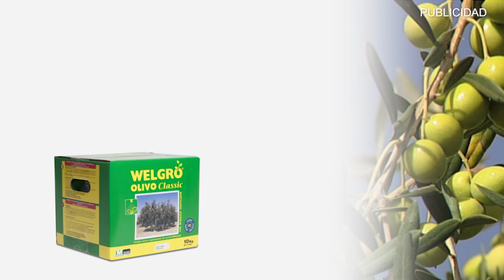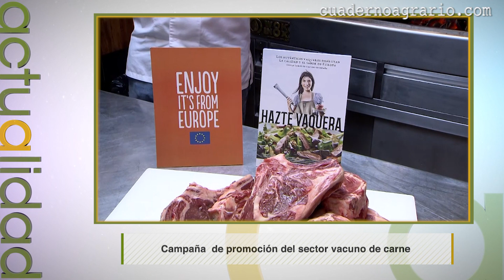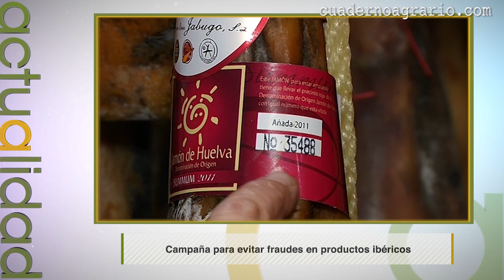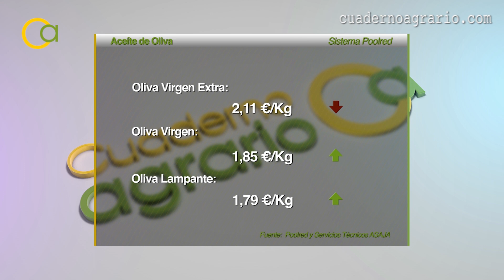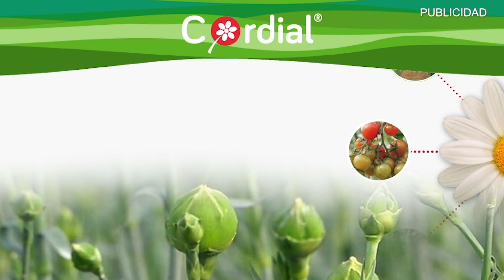Cuaderno Agrario PGM 206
Cuaderno Agrario en su duodécima temporada te trae toda la actualidad del sector agroalimentario andaluz. Entre otros reportajes, destacamos los siguientes:

1. Recolección de algodón en el Bajo Guadalquivir:

El Bajo Guadalquivir, concretamente la zona de Lebrija, inicia la campaña del algodón con las primeras labores de recolección.

2. Aforo de campaña de cítricos:

Conoceremos las previsiones de cosecha de cítricos que ha avanzado la Consejería  de Agricultura. Se espera una campaña “de alta calidad y gran calibre”.

3. Finalizada la campaña de la almendra:

La campaña de almendra, recién finalizada, ha estado marcada por una caída de precios importante. Veremos cuáles son los motivos de ese hundimiento y conoceremos las perspectivas para el sector